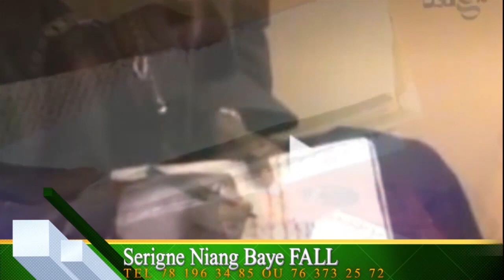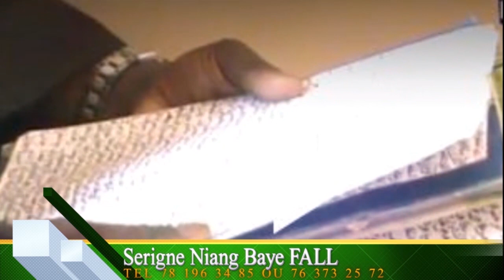XÉÉW XÉÉW KEURGUI ak Koor Gui Episode 07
SKETCH XÉÉW XÉÉW KEURGUI  ak Koor Gui